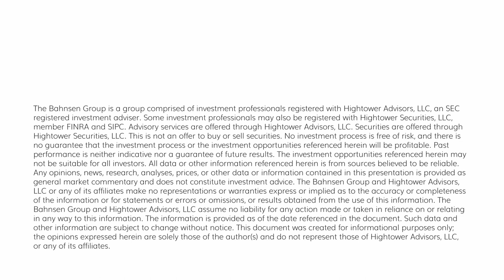The DC Today - Thursday, September 28, 2023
This morning, we had a slew of economic data that moved markets modestly to the upside in stocks and bonds in a fairly positive trading day throughout the session. Q2 GDP revision was largely unchanged, jobless claims were better than expected, and Core PCE revision was also unchanged.